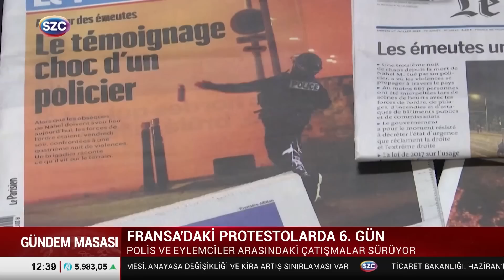Ve Macron O Emri Verdi Düğmeye Bastı! Fransa'da Sokaklar İçin Yeni Talimat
Digiturk: 60
D-smart: 93
Turkcell TV Plus: 69
Tivibu: 69
Türksat Kablo TV: 76